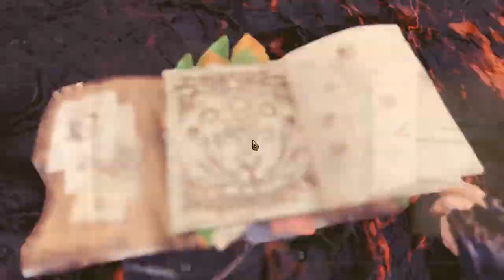[MHW] Cluster Bomb HBG Slayed Behemoth 19'03"30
Cluster Bomb HBG Builds:
Dark Devourer
Attack Charm III
Kulve Tarooth's Fury Beta
Xeno'jiiva Hide Gamma
Xeno'jiiva Claws Gamma
Xeno'jiiva Spine Gamma
Kirin Leg Guards Beta

Augmentations: Attack Increase * 2
Customize: Reload Assist * 3

Decorations:
Flawless Jewel 2 * 3
Vitality Jewel 1 * 3
Attack Jewel 1 * 4
Ironwall Jewel 1 * 1